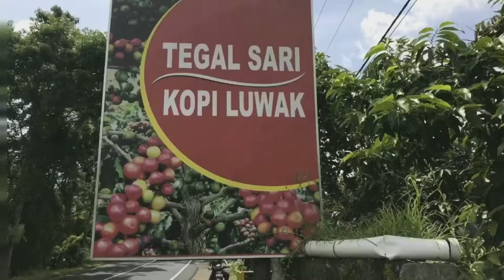20161216 - Kopi Luwak 'Tegal Sari'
20161216 - Kopi Luwak 'Tegal Sari'